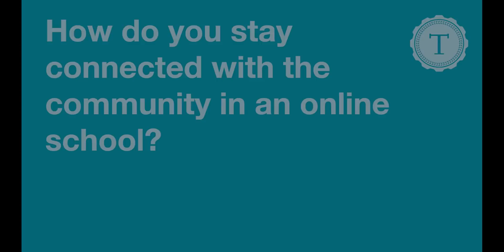How Turing School's students stay connected while learning online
The Turing School of Software & Design is a supportive online community. Students, alumni and staff are all connected on one common goal - to turn great people into outstanding software developers.

If you are considering a career change, consider learning to code at the Turing School.